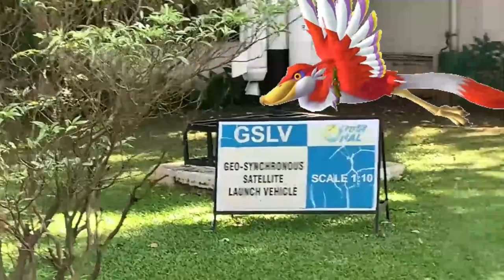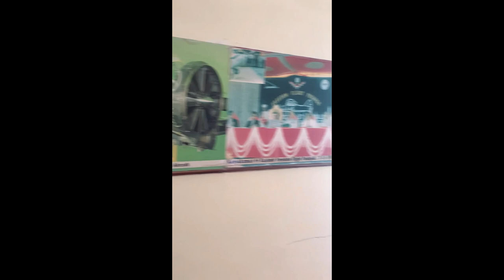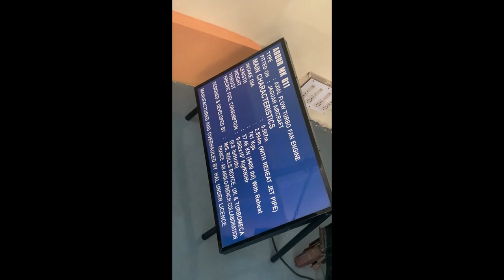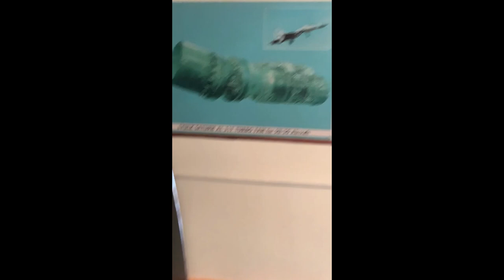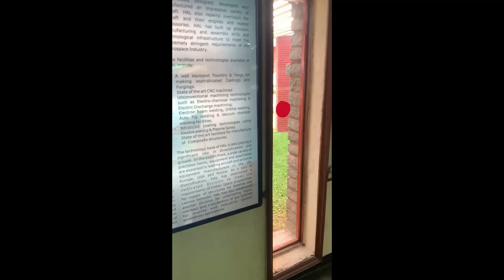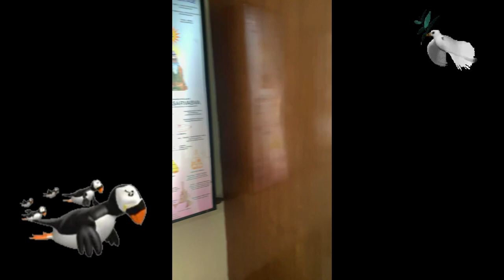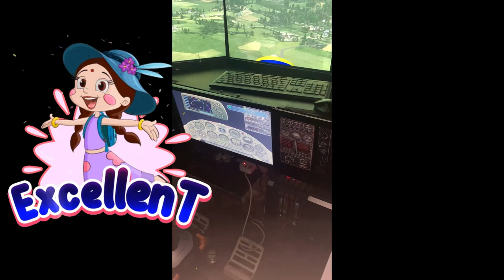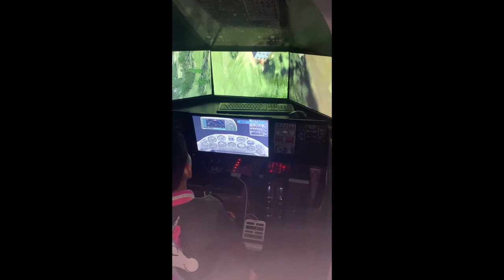Aero Museum Bangalore HAL India's First Aerospace Museum | HAL Bengaluru | Inside View Of HAL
HAL Aerospace Museum is India's first aerospace museum located at Hindustan Aeronautics Limited premises, in Bangalore. Established in 2001, the Museum is part of the HAL Heritage Centre and Aero Space Museum, and showcases the growth of the Indian aviation industry and HAL for six decades. The museum houses displays of various aircraft and helicopters, Aircraft engine models, Flight simulators, a mock Air Traffic Control Tower and exhibit of Indian aviation history. The Museum is maintained by HAL
भारतीय वायु सेना संग्रहालय | Indian Airforce Museum, Delhi | MIG-29
HAL Museum Bangalore | HAL Heritage Centre and Aerospace Museum | HAL Aerospace Museum
                         HAL Aerospace Museum is one of the major public attractions of Bangalore. Inaugurated in 2001 at the Hindustan Aeronautics Limited premises, the museum was established with an objective of educating the public about everything the journey of HAL, one of Asia's largest and most important aeronautical companies, had to offer - be it historical, scientific or academic. The museum proudly boasts of the giant leaps Indian aviation has taken, both commercially as well as in terms of defence, giving the visitors an all-inclusive aerospace experience in the most effective environment possible.

The museum makes sure that the visitors get the best possible insight into the aeronautical history of HAL and of India - its experiments, achievements and possibilities; and at the same time, they also get to have a glimpse of some of the most powerful possessions of the Indian Air Force. Such an exhibit is an enchanting experience not only for the aviation enthusiasts but also for the layman.

At present, the HAL Heritage Centre and Aerospace Museum together form the most massive aeronautical complex of South Asia in terms of production, maintenance, development and exhibition of fighter and commercial aircraft, helicopters and all their engineering parts and accessories.